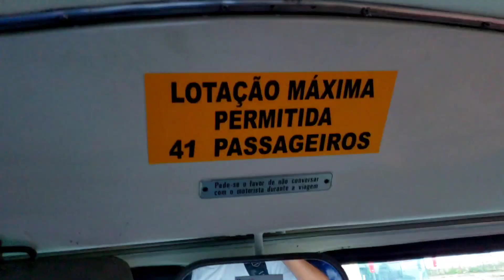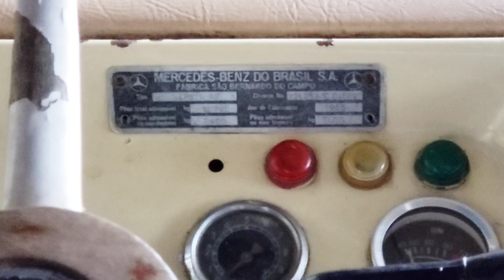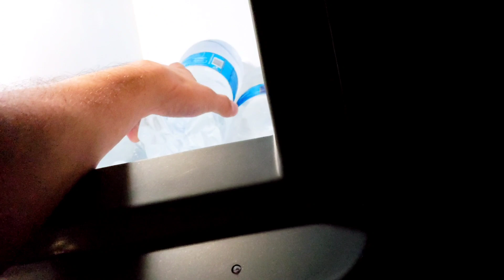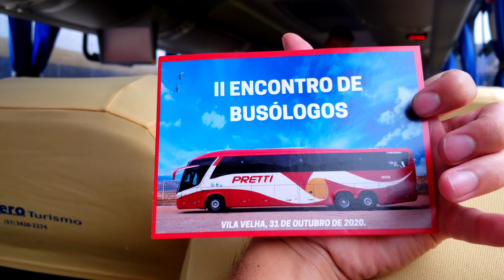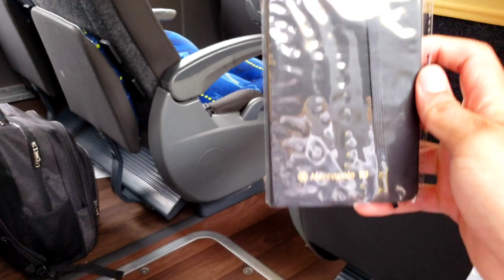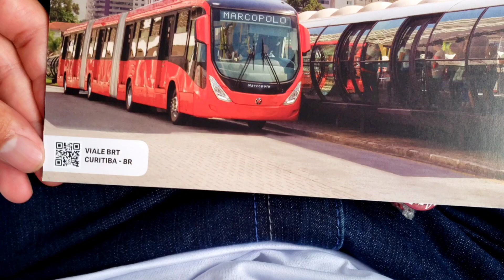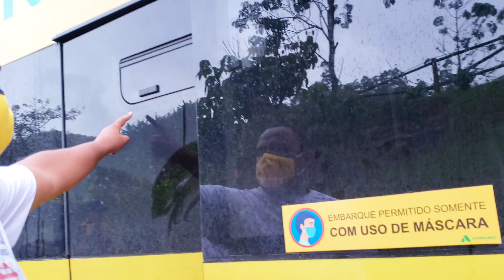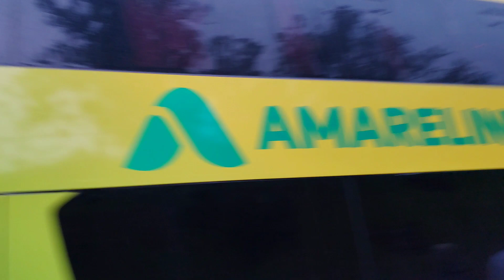2° Encontro de Busologos. Passeio turístico - Caravana Severo Turismo, Parte 2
Evento ocorrido no dia 31/10/2020 na garagem da viação Pretti, cidade de Vila Velha ES